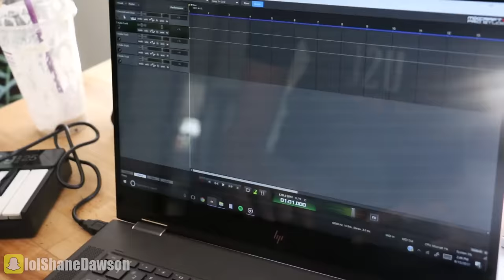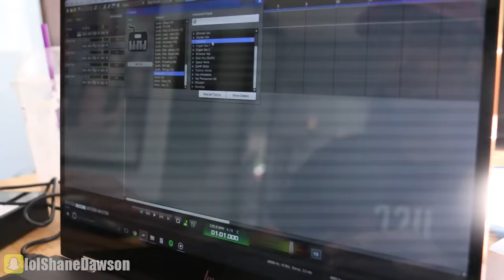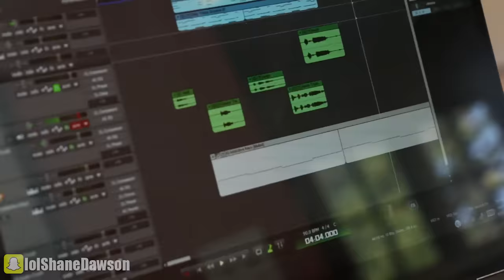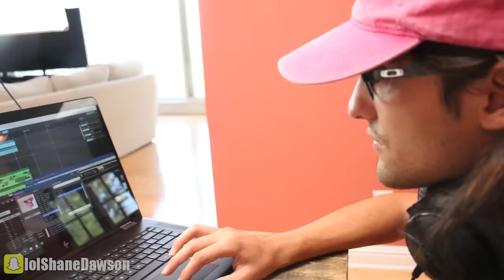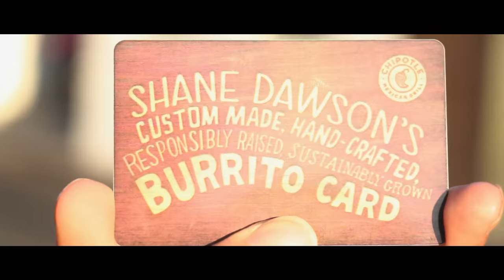MAKING A WEIRD MUSIC VIDEO with DREW!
NEW (VIDEO) PODCAST with ERIN ROBINSON & PENIS PERFORMER BARRY BRISCO!

Music.ly - shanedawsonsucks
Vine - @shanedawson